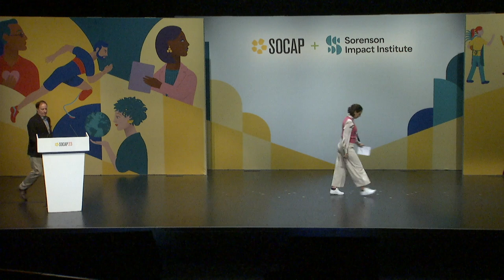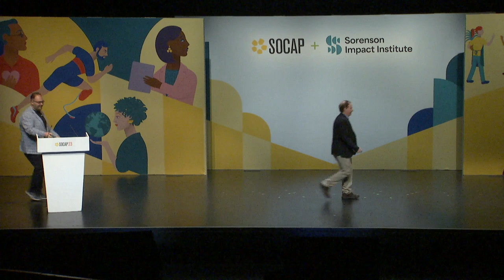SOCAP23 - Stories of Impact (Health & Wellness, Sustainable Ag, and Energy & Climate)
Innovation in real time: Entrepreneur Program as they share their novel approaches to old problems. From innovations in mobility devices to reforestation through drone devices, hear first-hand how these innovators re-envision Health & Wellness, Energy & Climate Mitigation and Sustainable Agriculture

Meet the entrepreneurs:
Frederic Laforge | The Farmers' Truck (11:25)
Claudiu Hidas | Munevo (14:25)
Simon DeBere | Afya Pamoja (17:40)
Emily Ewell | Pantys (20:50)
Keoke King | Participant Assistive (24:55)
Mohammed  Rashed  | Folia Water (28:15)
Andrea Escobar | Soydoy (32:05)
Ashley Speyer | Kazi Yetu Ltd (36:05)
Aaron  Ebner | The Andean Alliance for Sustainable Development (38:50)
Kristin  Strong | Zed Motors (42:18)
Rocio Perez Ochoa | Bidhaa Sasa (45:56)
Lauren Fletcher | Flying Forests International (49:25)
Nigel Sharp | Aquagga, Inc. (53:02)

Speakers:
Kyle Roland | Proof
Shannon Boselli | Proof

Moderator:
Sarah Sterling